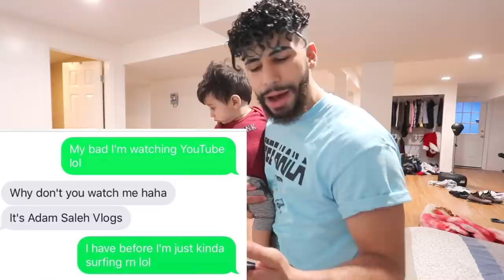Calling The Catfish Who's Pretending To Be Me.. (HE GOT SCARED)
Wassup Adoomygang!! I upload vlogs everyday to make you all smile!! Much LOVE!